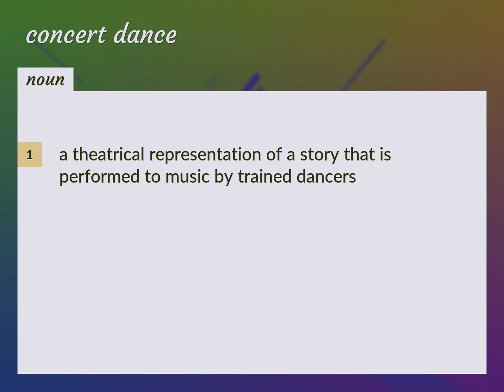Concert dance | meaning of Concert dance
What is CONCERT DANCE meaning?